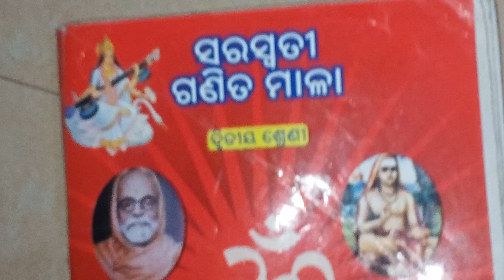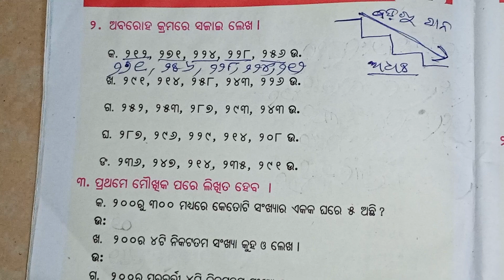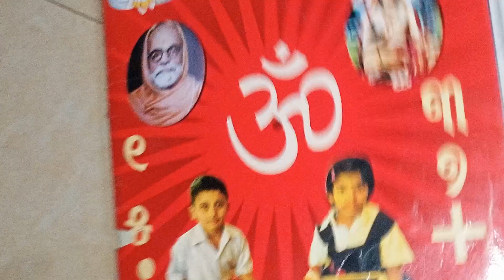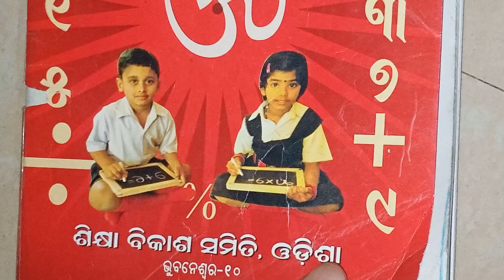SARASWATI GANITA MALA, DWITIYA SRENI, SANKHYA PARICHAYA-200 RU 299. PAGE-19. PRASHNA-2,3. SSVM,MATH.